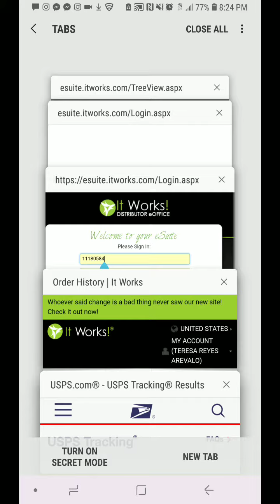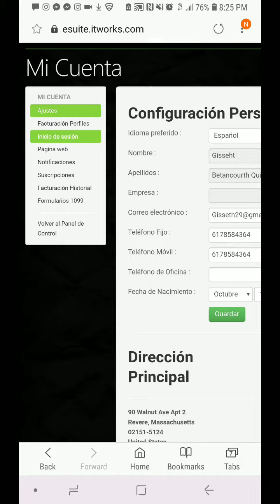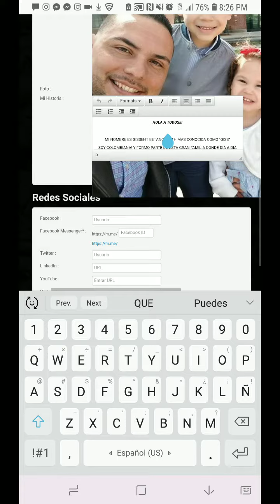Como ponerle foto y personalizar tu pagina de cliente!